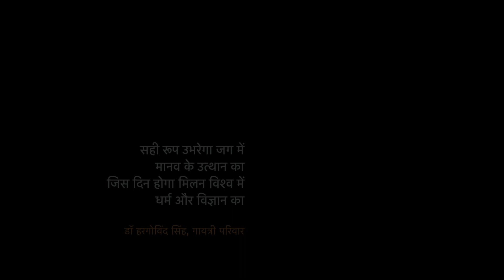Dahi Chini | Why Eating Curd and Sugar before Important Events brings Success | Hindi Short Film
In this captivating video, Rahul, a curious sixteen-year-old, seeks answers from his wise father about the age-old tradition of eating curd and sugar before significant life events. Join us as we delve into the fascinating world of cultural beliefs and explore the intriguing justifications behind this lucky ritual. Discover the secrets behind this superstition and learn how it is believed to bring good fortune and success. Don't miss this eye-opening conversation that will leave you amazed and enlightened!

Cast & Crew:
Director: Ashwin Alok
Producer: Kreative Krew
Writer: Neeraj Kumar Pandey
Editor: Ashwin Alok
Cinematographer: Ashwin Alok

Actor:
Karan Madan: Rahul
Munmun Setia: Mummy
Harit Setia: Papa